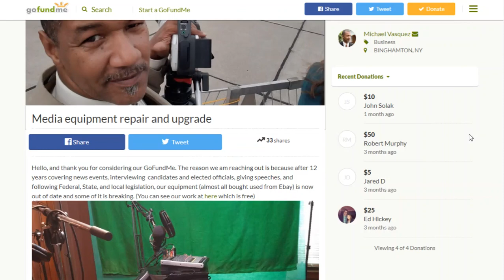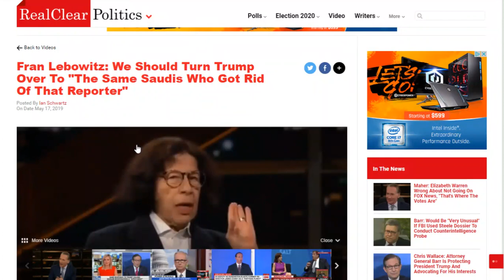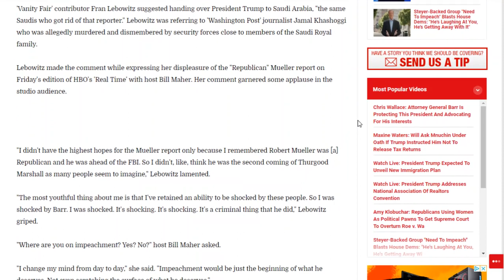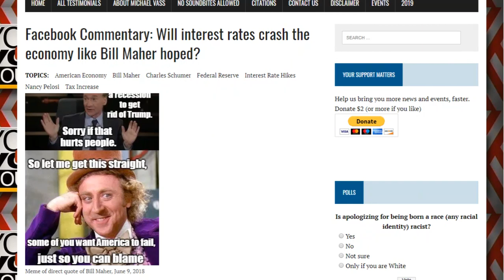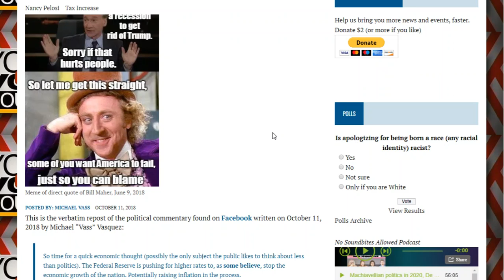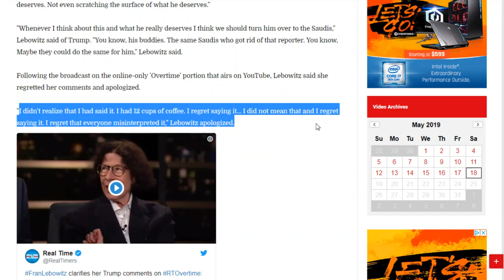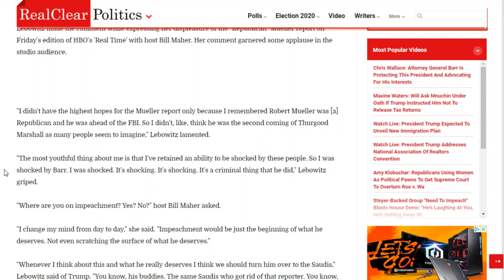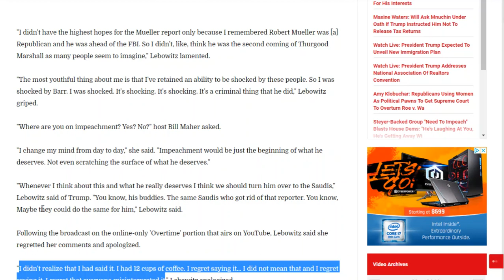Fran Lebowitz calls public dumb in dismemberment walkback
May 18, 2019 - (excerpt) It's becoming far less rare to hear a fringe Left insult the public for the comments they make. Like AOC claims that supporters are "sea sponges", FranLebowitz blames coffee and the public for misunderstanding her direct statements.